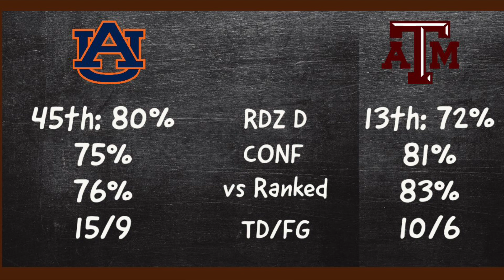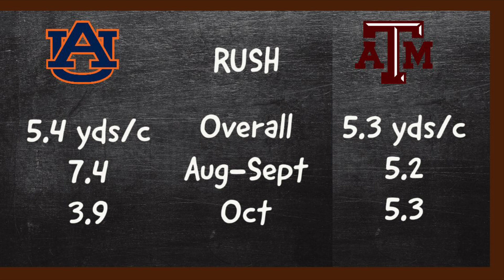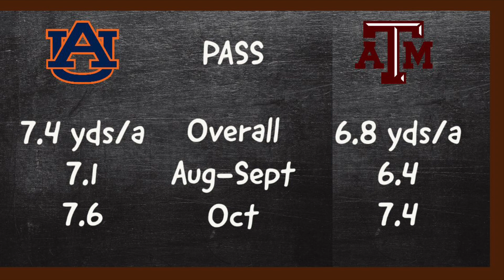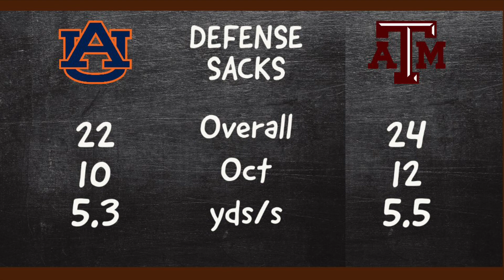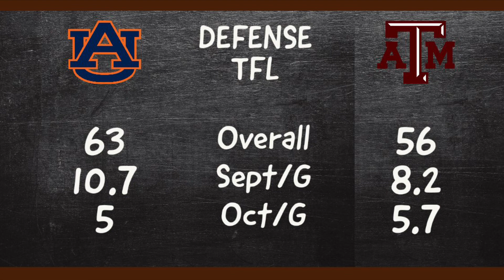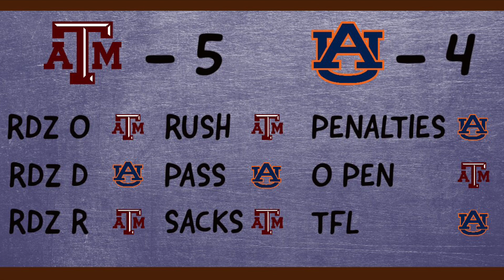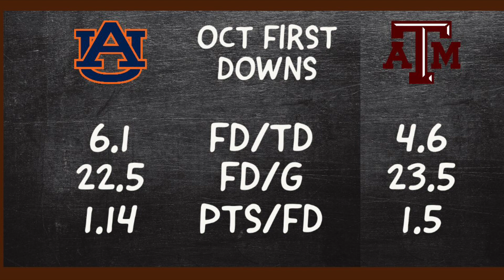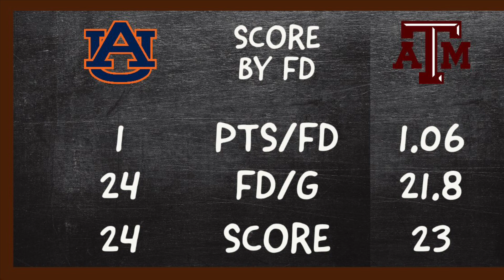Texas A&M vs Auburn Preview || AggieCentral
How do we b.t.h.o Auburn? We look to see where we have advantage. We look deep into the numbers to find situational matchups that favor both teams, use that to determine who holds the overall advantage, and then use that information to determine the score.